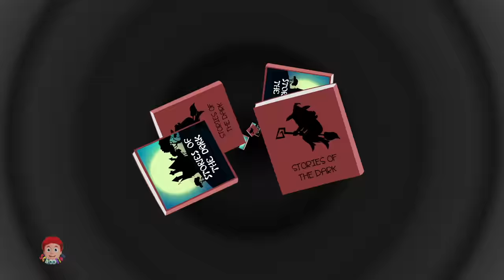Baby Shark Halloween Song | Spooky Rhymes for Kids | Schoolies